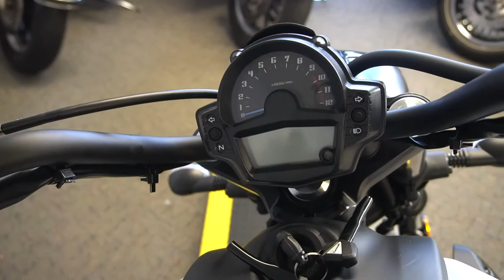2021 Kawasaki Vulcan S - New Motorcycle For Sale - Milwaukee, WI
Please visit Southeast Sales Powersports to view this New Pearl Blizzard White 2021 Kawasaki Vulcan S for sale in Milwaukee, Wisconsin.

Stock# A03363

Description:
2021 Kawasaki Vulcan S
ADJUST YOUR RIDING POSITION TO FIT YOUR HEIGHT AND REACH

Unlike any other cruiser, the Vulcan® S is designed to transport riders into a sporty realm in edgy style. Blending an aggressive ride with a vintage styling and a powerful 649cc engine, this bike kicks any experience into high gear. Whether you’re commuting to work or enjoying a day trip, the Vulcan S adds confidence-inspiring performance to every ride.

Features may include:

ERGO-FIT®
Take command of comfort with 18 different adjustable configurations to achieve your preferred fit.

POWER
SPORTBIKE DNA
Powered by a 649cc Ninja®-derived engine, the Vulcan® S motorcycle delivers potent power with ample low- to mid-range torque for an exhilarating ride.

PERFORMANCE
SPORT CRUISER PERFORMANCE
The Vulcan® S motorcycle delivers exhilarating sport cruiser performance for maximum enjoyment on every ride.

649cc Parallel-Twin Engine
Sportbike-Derived Chassis And Suspension
Find Your Fit With Ergo-Fit® Technology
ADDITIONAL VEHICLE
Ninja®-derived power and performance
Sporty handling
Adjustable riding positions